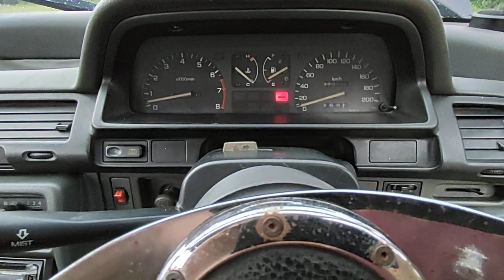DIJUAL CIVIC LX THN 1988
Dijual civic lx thn 88 plat AB jogja kondisi sperti di vidio, mobil siap pakai surat komplit telat 1x , hrga 23jt saja wa 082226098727